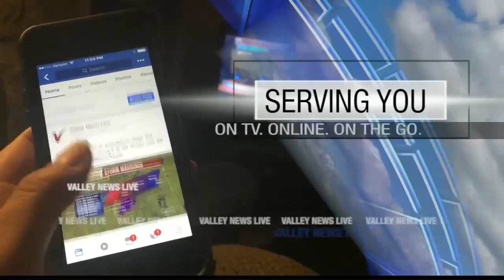News 10pm News Part 1 October 25